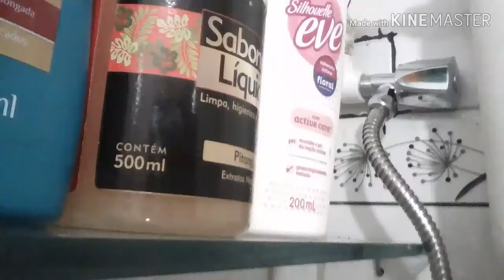Instalando uma ducha higiênico